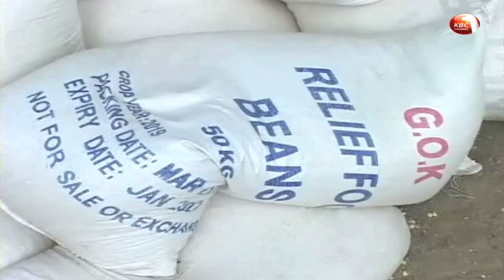CS Eugene Wamalwa spearheads distribution of relief food in West Pokot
Devolution Cabinet Secretary Eugene Wamalwa is calling on governors to initiate food security programs in a bid to alleviate suffering during periods of devastating drought. While flagging off relief food to affected families in West Pokot, Wamalwa urged county chiefs to prioritize projects such as water harvesting that is vital in times of scarcity. The plea comes amid forecast of expected rains over a few places by the country’s meteorological department.